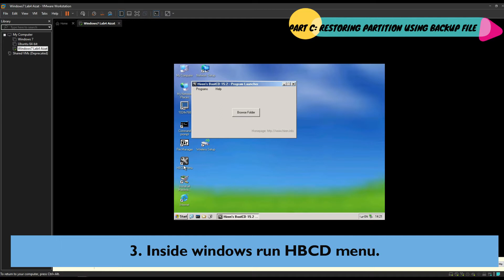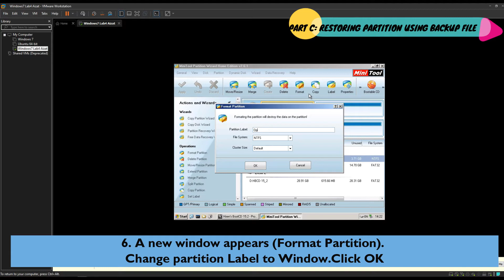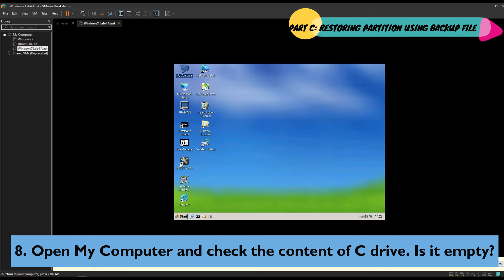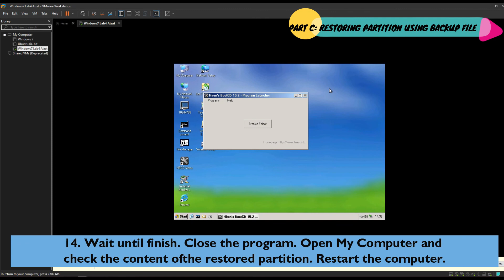DTK | DEC50103 | LAB 4 PART C: RESTORING PARTITION USING BACK UP FILE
Upon completion the lab session, you should be able to:

1) Backup a computer hard disk partition using 3rd party utility.
2) Restore a computer hard disk partition using the backup image.
3) Perform backup and restore using Windows default software.
4) Perform backup and restore using a third-party software.

Making changes to your operating system can spell disaster. It is very important to make a
backup of your important files/data in case something goes wrong. There several ways to
backup your system. Backup can be made by either:

1) Backup only the important files/data and/or the system files.
2) Backup the whole hard disk or partition for easy recovery but very time consuming.

The media use for backup is also important. The choice of media depends on the backup
job. Capacity, price, speed, reliability, ease of use and storing are some of the factor need to
be consider before choosing a media for backup. Optical disk, hard disk and magnetic tape
are some options that available.